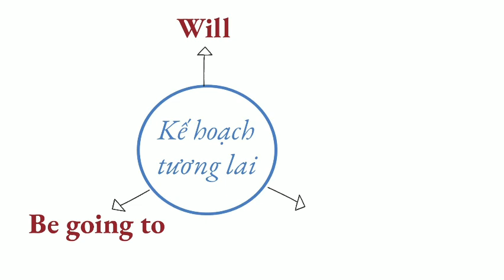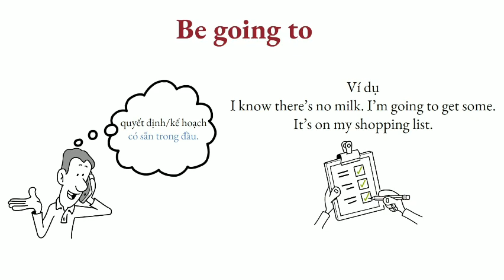Phân biệt will, be going to và present continous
👉 Đăng ký học các khóa học tiếng anh giao tiếp và công sở online
👉 Nhận hỗ trợ biên dịch theo yêu cầu